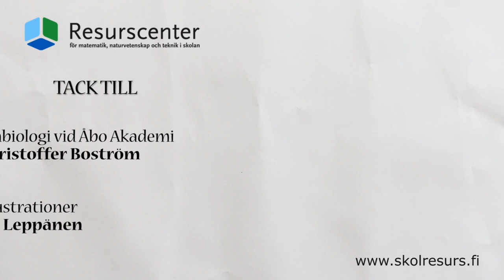Visste du det här? Gör ditt eget sjögräs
Docent Christoffer Boström från Miljö- och marinbiologi vid Åbo Akademi berättar om artificiellt sjögräs.